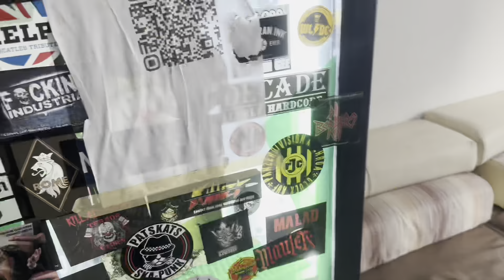Martens Army - Tourvlog Schweiz 2024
Am 11. und 12. Mai 2024 ging es für uns für mehrere Tage in die Schweiz. Wir haben für euch aus diesem Grund eine kleine Zusammenfassung unserer Erlebnisse in Bild und Ton festgehalten, damit ihr mal ne Vorstellung davon bekommt, wie es bei uns "hinter den Kulissen" zugeht.

Obendrein haben wir ein paar kleine und größere musikalische Überraschungen für euch mit im Gepäck, die wir unter das Video gelegt haben. Somit ist euren Ohren hoffentlich auch was Gutes getan.

Credits:
„MA-Intro“ - (music by Stöbi)
„D&B“ - (music by Stöbi)
„Wir 4 in der Schweiz“ - (Blanc Estoc Cover, lyrics by Stöbi)
„Fahrersong“ - (music/lyrics by Stöbi)
„lockerer Song“ - (music by Stöbi)
„nicht ganz so lockerer Song“ - (music by Stöbi)
„Auf der Bühne“ - (music/lyrics by Stöbi)
„Wir waren auf Tour“ - (music/lyrics by Stöbi)
„Super Christian Stöbe a capella“ - (Limahl Cover, lyrics by Rick & Stöbi)
„This is Christian Stöbe“ - (Adele Cover, lyrics by Rick)
„Blitzkrieg Bop Ukulele version“ - (Ramones Cover)
„Lückenfüller“ - (music/Lyrics by Stöbi)
„Get in da Choppaaa“ - (Arnold Schwarzenegger Cover)